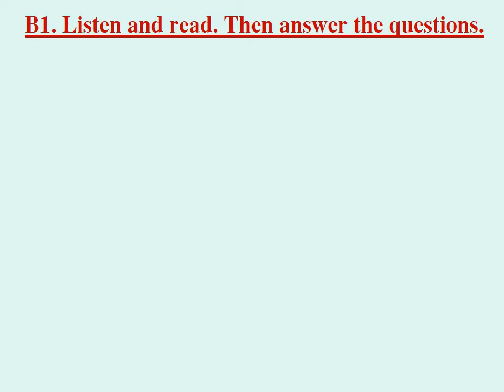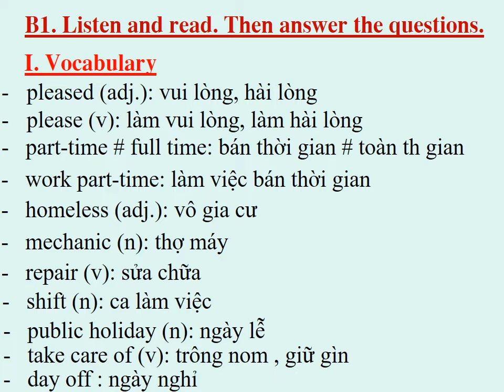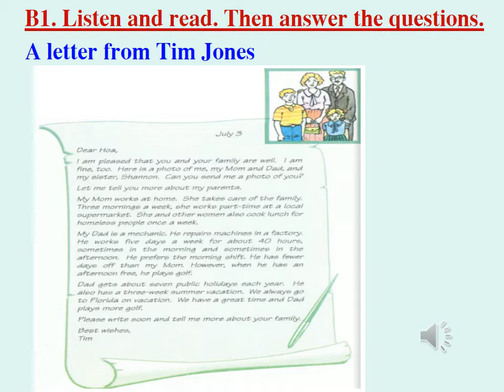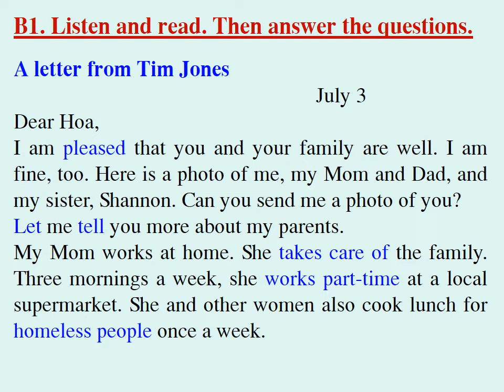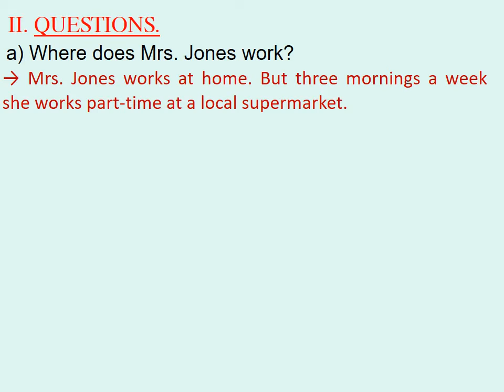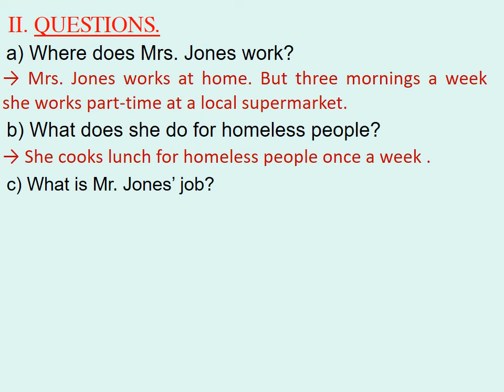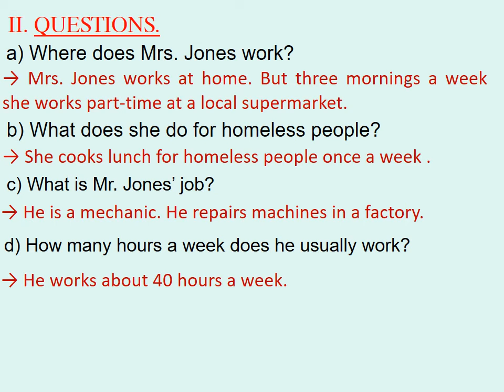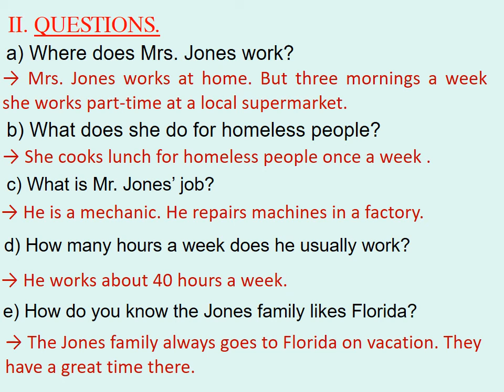TIẾNG ANH 7 (Tuần 14 / HK1) - Unit 7: THE WORLD OF WORK (B1)